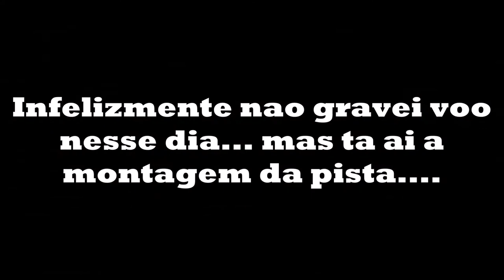Treinos para a Capital Racer 28/03/2018 (Vlog)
Quad de Corrida(1):

Motor (2750kv):

Helice:
HQ v1s 5043

Camera FPV:

Frame:
Suicide Frame...

lente:
foxeer 1.8 lens

Quad de Corrida(2):

Motor :
Lumenier 2350kv (2206)
ESC:
Helice:
HQ v1s 5043

FC:
lux

Camera FPV:

Frame:
QAV-R

lente:
foxeer 1.8 lens